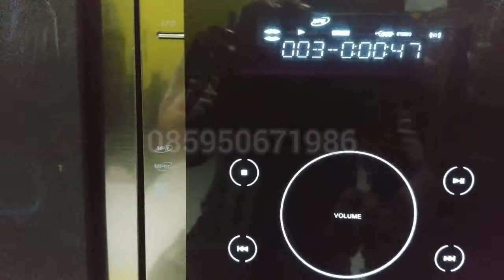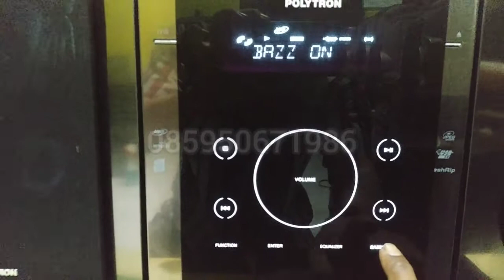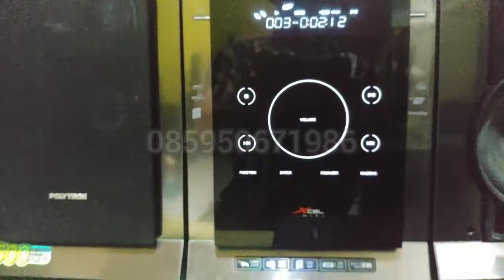Compo Hifi Polytron Excel XL3200 Layar Sentuh 3500watt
Soldout

Hasil audio video terkadang berbeda-beda bisa karena lagunya dan bisa juga karena perbedaan perangkat yg dipakai utk merekam,

Utk Video kali ini admin menggunakan perangkat HP Android LG G6.